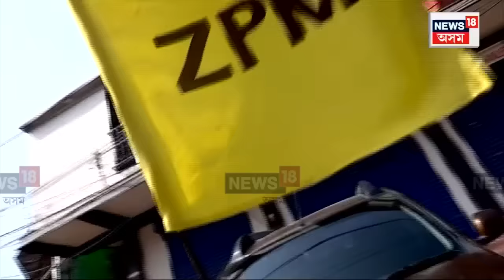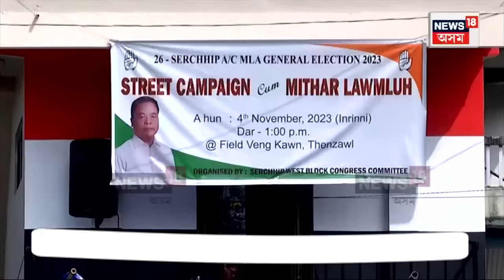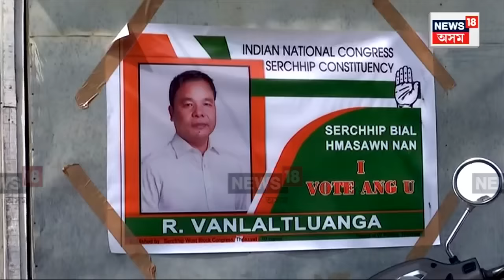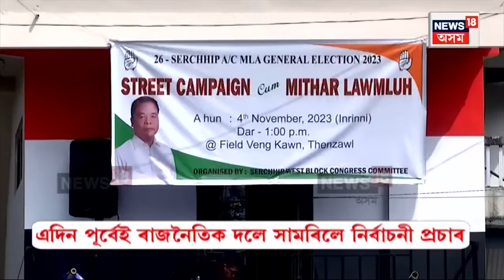Mizoram Assembly Election 2023 : অন্ত পৰিল মিজোৰামৰ বিধানসভাৰ নিৰ্বাচনৰ নিৰ্বাচনী প্ৰচাৰ | N18V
Mizoram Assembly Election 2023 | মিজোৰাম বিধানসভাৰ নিৰ্বাচনৰ প্ৰচাৰ কাৰ্যত এদিন আগতেই সমাপ্ত হৈছে ৷ দেওবাৰে আনুষ্ঠানিকভাৱে নিৰ্বাচনী প্ৰচাৰ বন্ধ হোৱাৰ কথা আছিল মিজোৰামত ৷ কিন্তু কাইলৈ দেওবাৰে খ্ৰীষ্টিয়ান ধৰ্মালম্বী প্ৰধান মিজোৰাম বন্ধ থাকিব ৷